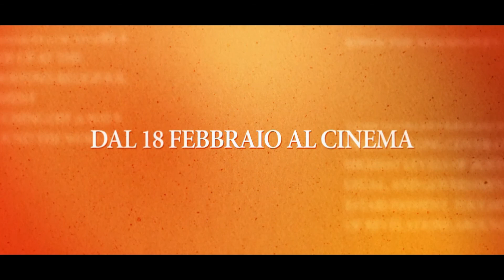IL CASO SPOTLIGHT - Video intervista a MARK RUFFALO e Michael Rezendes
IL CASO SPOTLIGHT di Tom McCarthy con Michael Keaton, Mark Ruffalo, Rachel McAdams, Liev Schreiber, John Slattery e Stanley Tucci. Dal 18 febbraio al cinema.

Il caso Spotlight racconta la storia del team di giornalisti investigativi del Boston Globe soprannominato Spotlight, che nel 2002 ha sconvolto la città con le sue rivelazioni sulla copertura sistematica da parte della Chiesa Cattolica degli abusi sessuali commessi su minori da oltre 70 sacerdoti locali, in un’inchiesta premiata col Premio Pulitzer.